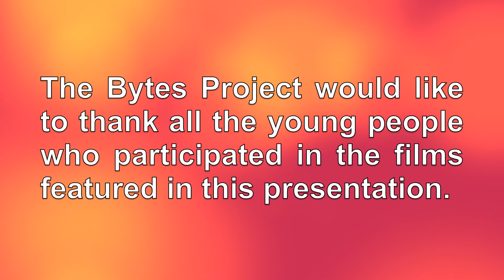The Bytes Project: YOUTH SHOW REEL - You Tube Edition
This video was compiled to show case the work of young people who where directly involved in producing videos to highlight a range of issues facing young people.

It features clips from other videos featured on this page.  To find out more about the work at The bytes Project, please